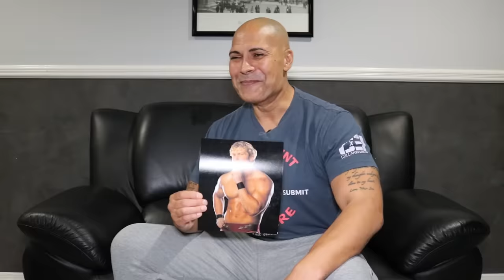Maven’s Botches and Bloopers (2023)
Let's end 2023 with a laugh at my expense 😂 Thank you to everyone for supporting us this year!